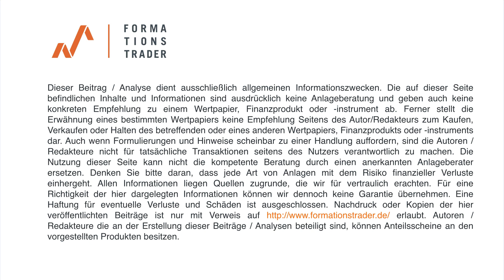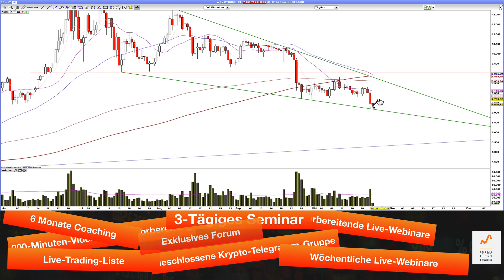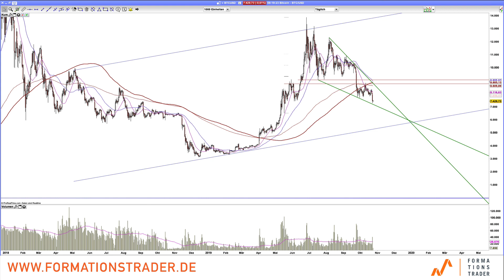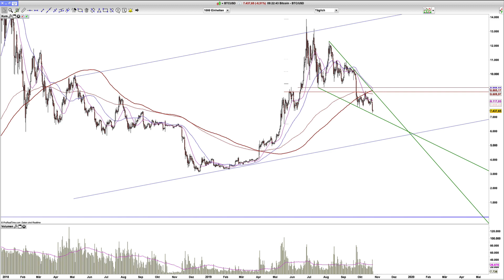Bitcoin: Trend bestätigt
Der Bitcoin-Preis gibt die 8.000-Unterstützung auf. Im folgenden Video besprechen wir, was die Wahrscheinlichkeit für die kommenden Tage ist.

Von mir Traden lernen: Erlernen Sie unser Trading-System im Rahmen eines 6-monatigen Mentor-Programms mit dem Seminar vom 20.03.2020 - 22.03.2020 in Berlin mit 20% frühbucherrabatt bis zum 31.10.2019!

Commerzbank: Ab geht die wilde Bullenfahrt?!
Hosen runter! Ich zeige meine Performance!!!